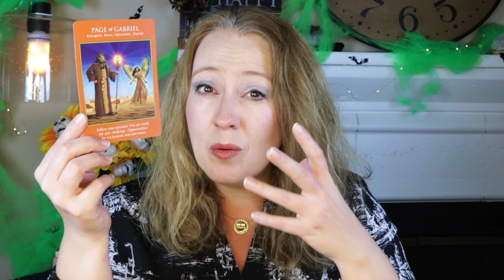NEW START | OCTOBER 31, 2021 ANGEL ORACLE CARD READING